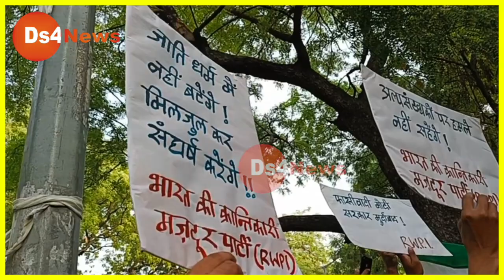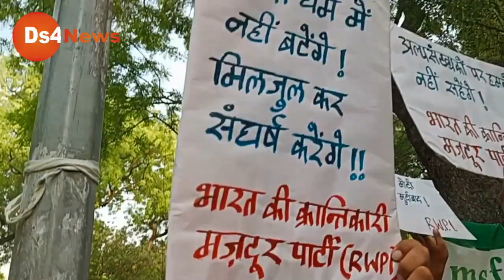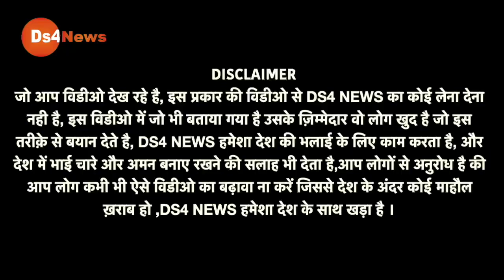लो अब ये क्या होने लगा! बीजेपी मुर्दाबाद के नारे लगाते सड़क पर उतरे लोग ये क्या कहने लगे ?देखिए